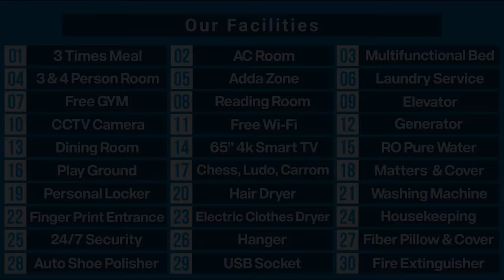৩ বেলা খাবার, AC রুমে থাকা সহ ৩০ টিরও বেশি সুবিধায় থাকুন সুপার হোস্টেলে।